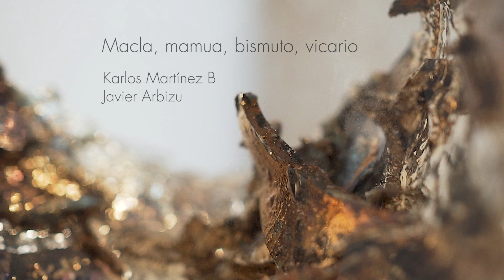Exposición "Macla, mamua, bismuto, vicario. Karlos Martínez B - Javier Arbizu" erakusketa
Entrevista audiovisual con los artistas Karlos Martínez B y Javier Arbizu con motivo de su proyecto expositivo "Macla, mamua, bismuto, vicario ", producido por el Museo Oteiza entre el 27 de julio y el 30 de noviembre  de 2018. Esta intervención expositiva en torno a la obra de Oteiza, realizada expresamente por los artistas  para el centro de Alzuza, pertenece al programa Hazitegia, promovido junto con el Centro de Arte Contemporáneo de Huarte,  con la colaboración de Fundación “la Caixa” y la Fundación Caja Navarra, dentro del programa Innova Cultural, y del Ayuntamiento de Egüés.

Karlos Martinez b. eta Javier Arbizu artisterekiko ikus-entzunezko elkarrizketa, 2018ko uztailaren 22tik azaroaren 30ra bitartean Oteiza Museoak produzitutako haren “Macla, mamua, bismuto, vicario” erakusketa-proiektua dela eta.
Oteiza Museoak eta Huarte Arte Garaikideko Zentroak sustaturiko “Hazitegia” programaren lehenengo interbentzioa da eta bi zentro horien produkzio eta erakusketa inguruneak elkartzeko borondateak bideratu du, sorkuntza garaikidetik abiaturik Jorge Oteizaren obrari buruzko gogoeta-agertoki berriak sorraraztearren. Proiektuak hauek lankide ditu: “la Caixa” Fundazioa eta Nafarroako Kutxa Fundazioa, InnovaCultura programaren barnean, eta Eguesibarko Udala.